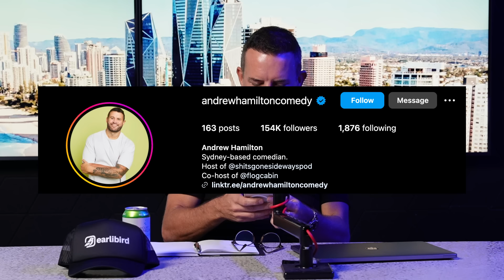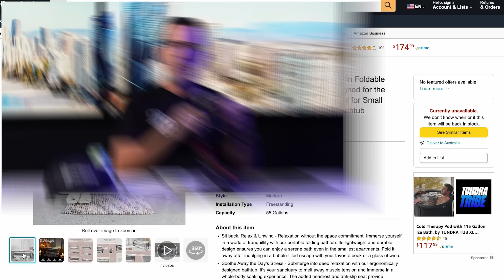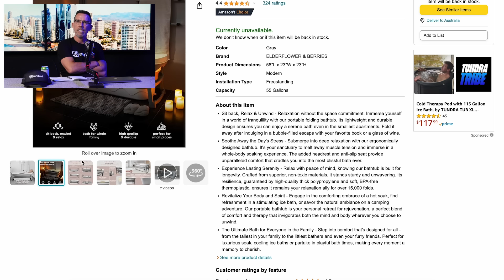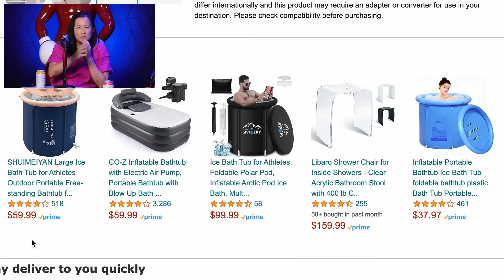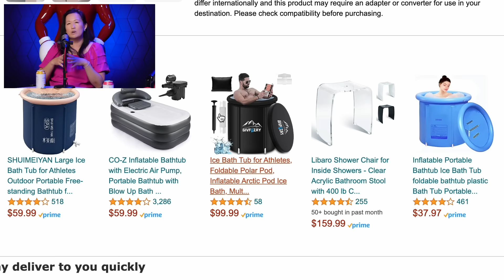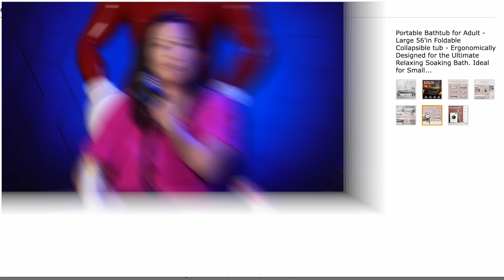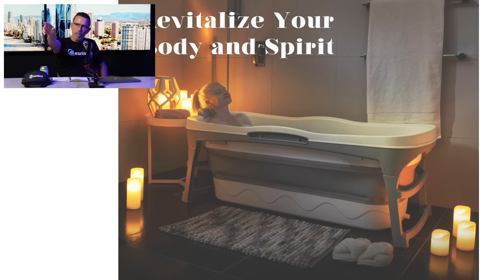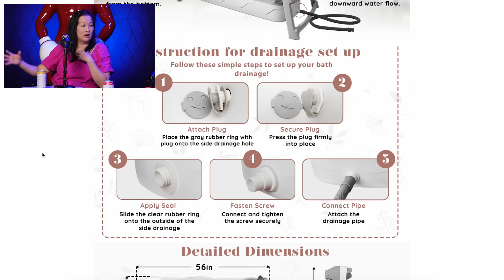How Overcoming Imposter Syndrome Made This Female Entrepreneur A Millionaire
In this exciting episode, we welcome Helen Cheng — a shining example of female entrepreneurial success.

We learn about Helen's transition from a 20 year corporate grind to launching a seven-figure Amazon business with ONE product that has topped the charts on American and Australian Amazon.

Don’t miss out as we reveal this product!

Helen shares high stakes patent infringement battles, the thrills of viral social media and the intense emotional struggle with imposter syndrome.

We also take a look into the power of mindset, with hard-won wisdom on conquering self-doubt and the importance of journaling and meditation in nurturing self-awareness.

In This Episode We Explore:
👉 How Helen Dealt With Imposter Syndrome
👉 How Helen Picked A Winning Amazon Product
👉 Helens Patent Infringement Battle
👉 The Importance Of Mindfulness Practice For Success

Timestamps
00:00:00 - Introduction + Meeting Helen Cheng
00:05:01 - Sponsorship
00:06:30 - Adams Favourite Reel Of the Week
00:08:27 - Helen Chengs Story
00:11:47 - Imposter Syndrome
00:18:01 - Helen Cheng's Profit Margin On Her Amazon Business
00:19:30 - Helen Chengs Product (Collapsible Bathtub)
00:22:25 - How To Look At The Amazon Marketplace With Software
00:25:25 - Taking Market Share On Amazon
00:30:01 - Helens Ordering Two Containers In The First Two Weeks
00:32:20 - Helens Competitors In This Space
00:35:09 - The Power Of Upwork
00:36:19 - Exploring Heles Product Further
00:40:44 - Exploring Helens Patent Infringement
00:48:56 - Helen Being A Parent & Future
00:59:29 - Helen On Journaling and Spirituality
01:07:05 - The Importance Of Meditation
01:12:47 - Final Thoughts For Episode 17

Follow Our Hosts On Instagram!

🚀🎥 Welcome to Unemployable Media – Where the Unconventional Thrive! 🌟

At Unemployable Media, we are not just a channel; we are a community that celebrates and uplifts individuals charting unconventional paths. 🌐💡 Whether you're an aspiring entrepreneur, a real estate enthusiast, or someone on a unique career journey, you've found your tribe.

💼 About Us:
Unemployable Media is your go-to destination for content, online courses, live events, and a vibrant community that embraces those who defy standard career norms. We specialize in teaching entrepreneurship, commercial and residential real estate investing, and wealth creation for everyday people. 🚀💰

🎥 Explore Our Content:
Let's learn, grow, and thrive together in the world of entrepreneurship and wealth creation.

⏰ Never miss an update – Stay inspired, stay unemployable!

Nothing on this channel should be considered as personalized financial advice or a solicitation to buy or sell any securities. You should not construe any information or other material as investment, financial, tax, or other advice. The views expressed by the participants are solely their own. A participant may have taken or recommended any investment position discussed, but may close such position or alter its recommendation at any time without notice. Nothing contained in this program constitutes a solicitation, recommendation, endorsement, or offer to buy or sell any securities or other financial instruments in any jurisdiction. Please consult your own investment or financial advisor for advice related to all investment decisions.